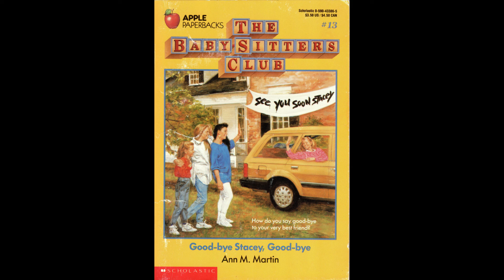The Baby-Sitters Club #13: Good-bye Stacey, Good-bye - Rereading My Childhood Book Review/Summary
This episode is about Ann M. Martin's _The Baby-Sitters Club #13: Good-bye Stacey, Good-bye._ Topics include inappropriate gifts, random side plots, and western garage sale behavior.

I’m a bookish nerd on a mission. I’m rereading the books of my ‘90s childhood: _The Baby-Sitters Club, Goosebumps,_ and _Fear Street,_ and writing a summary and review. I’m Amy A. Cowan and this is Rereading My Childhood - The Podcast.

Rereading My Childhood is written by me, Amy A. Cowan. For a list of every _Baby-Sitters Club, Goosebumps,_ and _Fear Street_ book review I have written or subscribe to the Substack, go To listen to the official podcast, visit the website or search for “Rereading My Childhood” in your favorite podcast app.

00:00 - Introduction
00:45 - Part One
04:43 - Part Two
10:17 - Conclusion